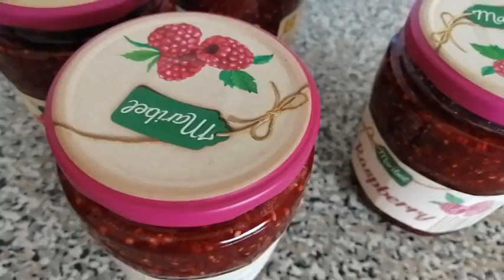Жизнь Советского пенсионера в Карелии 6